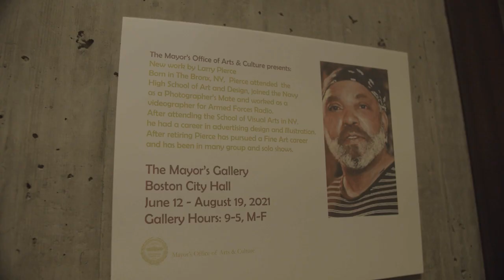9th Annual Bighead Festival: The Eclecticist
Born in Bronx, NY, Laurence (Larry) Pierce studied at New York’s High School of Art and Design, after which he served in the United States Navy as a photographer and videographer for the Armed Forces Radio and Television Service. Returning to civilian life, he continued art studies at Cooper Union, and School of the Visual Arts (BFA, 1977). In 1991, he moved to Boston and joined the Boston African-American Artists Association.

Pierce then established the African Winter Gallery, now African Winter Studio. Teaching art to youngsters and thereby positively impacting their education and development became his passionate interest. At Dimock Center, he taught preschool and headed the Art Department for the “Smart Kids” after school program. Simultaneously, he wrote the curriculum for art, reading and mathematics for Head Start and Early Head Start programs. Other places where he has taught and conducted workshops include Dorchester Arts Collaborative, sparc! The Artmobile (Massachusetts College of Art and Design), Sister Katherine Drexel Community Center and the Grove Hall Branch of the Boston Public Library. In 2017, he won a contract from the Quincy Corridor/Grove Hall Public Art Commission to produce a series of paintings depicting notable figures in a project titled “On the Shoulders of Giants.”